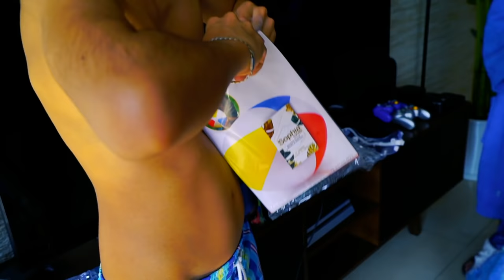PUSE UNA PISCINA EN MI CASA PARA MIS VECINOS!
hola amigooooos! en este video puse una piscina en mi depa! fue una idea loca pero valió la pena 😂 like si hacemos el video de orbeez!

Fede